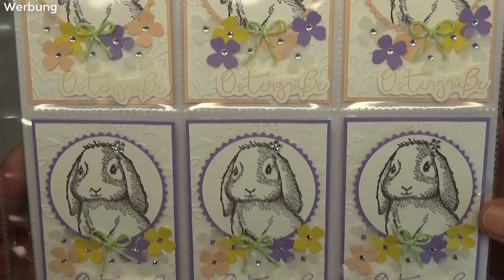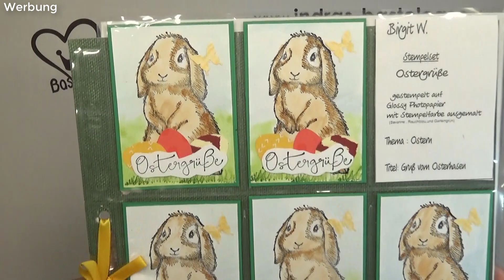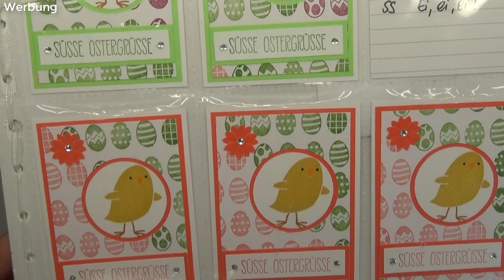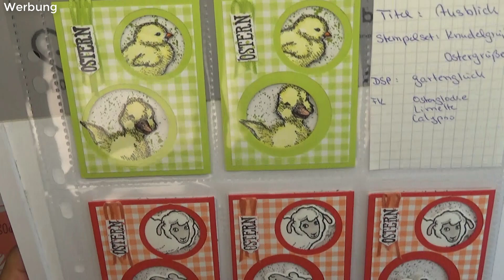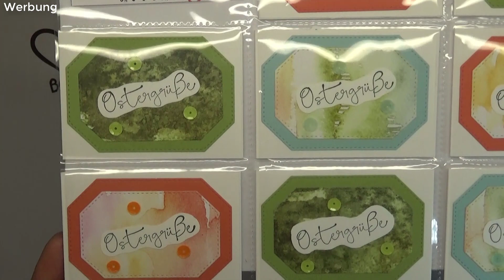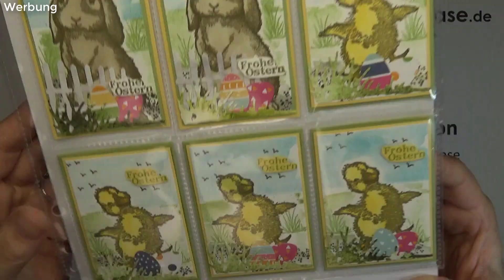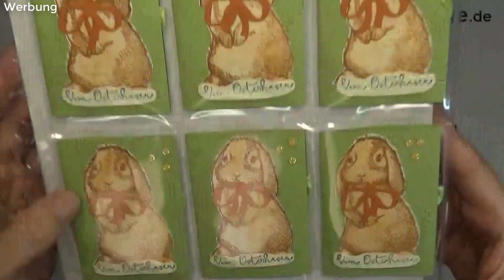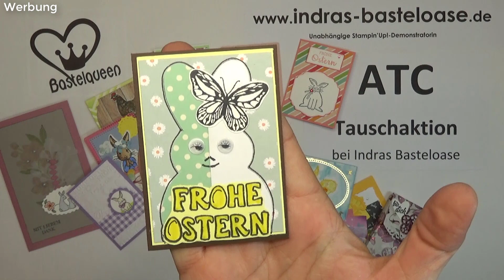ATC Tauschaktion März 2022 │ Thema: Ostern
Heute zeige ich euch die Einsendungen zur ATC-Tauschaktion im März 2022 zum Thema "Ostern".

Das nächste Thema ist "Abstrakte Formen" und der Einsendeschluss ist der 23. April 2022. Mitmachen darf jeder! Keine Anmeldung nötig!

Ich freue mich wieder auf viele Zusendungen!

Herzlichst,
Indra